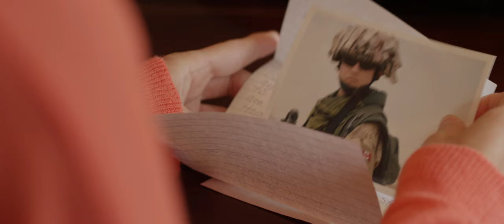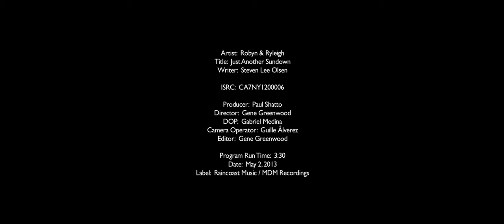Robyn & Ryleigh - " Just Another Sundown " (Official Music Video)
Credits:

Producer:  Paul Shatto

Farting Puppy Productions
Director:  Gene Greenwood
DOP:  Gabriel Medina
Camera:  Guille Ålverez
Editor:  Gene Greenwood
Key Makeup/Hair: Brianna Errelat, Makeup asst.Trevor Sarginson (BEStudio)

Special thank-you list:
David Wills, Tyson Mayr, Elijah Mayr, Clyde Harrelson, Lena Vinogradova, Kathy Gillespie, Reg Gillespie, Tim Steinruck, Bryson Boulet, Jenna Paterson, John Bevis, Jonathan Fluevog, Amber Carroll, JL Model Talent Mngmt, Ran Kuboyama, Mark Jarder, Aaron Wills, Jasper Anson.